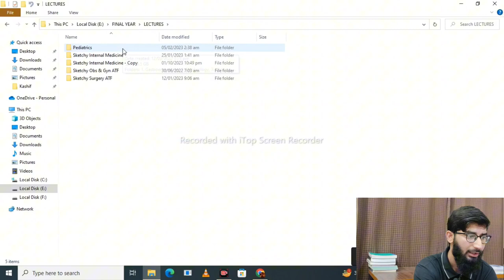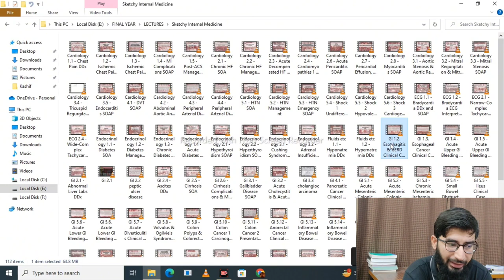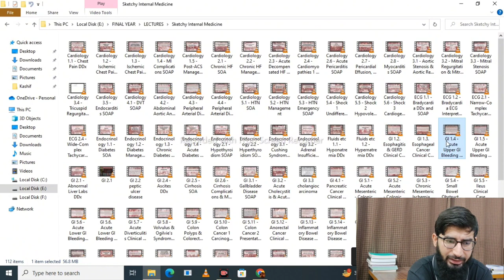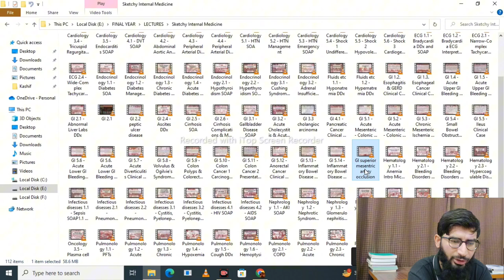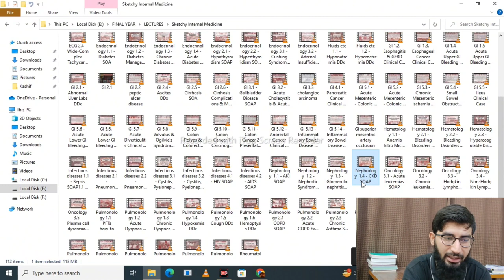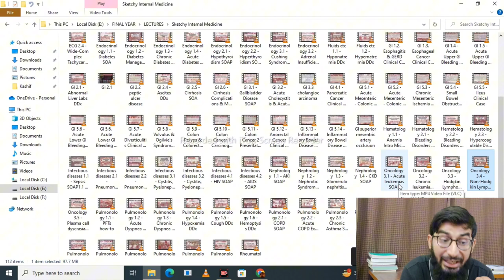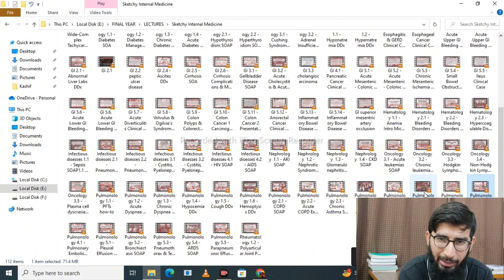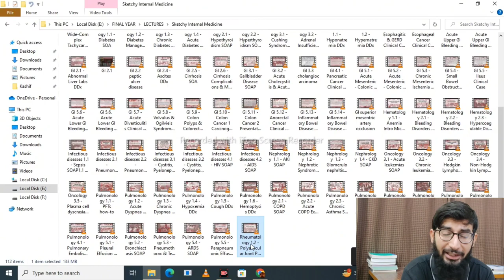Sketchy Lectures That you can't Miss ... || Ist priority Lectures .. Final Year ... Sketchy Medicine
Join wahttsapp group for lectures imp discussion regarding proff ...